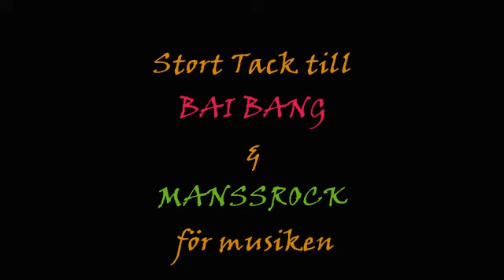Music Art Video by Robert Vaszi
A music video art production with music by BAI BANG and MANSSROCK. and art made by Robert Vaszi, live in the studio in Helsingborg, Sweden.Thank you for the music to this production .
Enjoy the art and the music from my studio recorded in 2021 the 2:nd year of Covid-19.